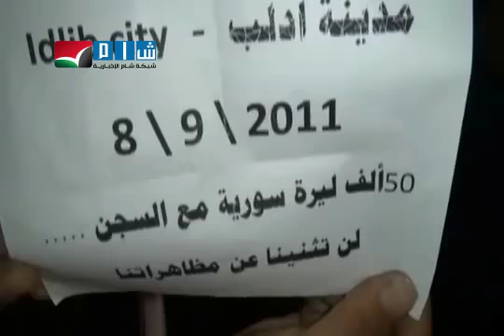ادلب - 50 ألف ليرة مع السجن لن توقفنا 8-9 ج2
ادلب - 50 ألف ليرة مع السجن لن توقفنا 8-9 ج2 agm